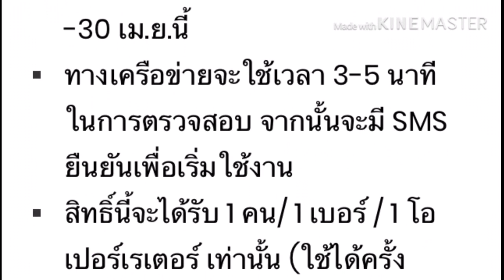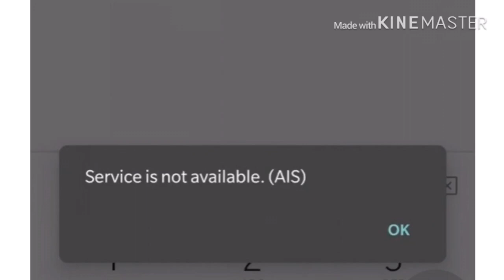เน็ตรัฐบาล เน็ตฟรี10Gb วิธีสมัครเน็ตฟรี เน็ตบ้าน100Mb